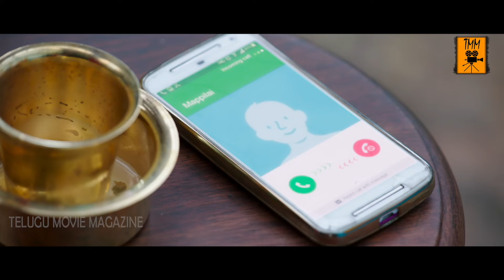నీ మొఖమే చూడడానికి అదోలా ఉంది... | Chinni Krishnudu Movie Scenes | GV Prakash Kumar | Arthana Binu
Watch ChinniKrishnudu Movie Scenes.

Starcast: G.V. Prakash Kumar, Arthana Binu, Kovai Sarala, Yogi Babu, Deepa Shanker, Gayatri Rema, Jana
Produced by: Rajasekhar Annabhimoju
Directed by: Vallikanthan

GV Prakash loves pretty Arthana Binu and gets the green signal from her parents. But before the engagement ceremony, Arthana’s dad changes his mind after he gets to know that the rich local MLA' s son wants to marry his daughter. But the lovers elope to Chennai with the blessing of the girl's mom.